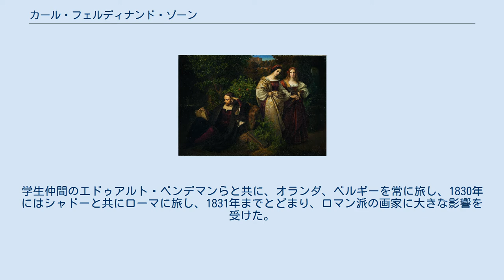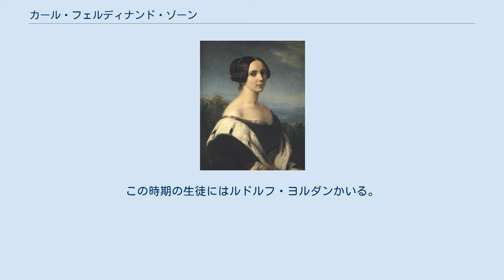カール・フェルディナンド・ゾーン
カール・フェルディナンド・ゾーン（Karl Ferdinand Sohn、1805年12月10日 - 1867年11月25日）はドイツの画家。
18歳からベルリンの美術学校で学び、その後フリードリッヒ・ヴィルヘルム・フォン・シャドーの教えるベルリンの個人美術学校で学ぶが、シャドーがデュッセルドルフ美術アカデミーの校長に任じられたため、1827年に、他の学生とともにデュッセルドルフ美術アカデミーに移った。
 1829年には展覧会に出展し、1830年のベルリンの展覧会に出展した作品は批評家から賞賛を得た。
学生仲間のエドゥアルト・ベンデマンらと共に、オランダ、ベルギーを常に旅し、1830年にはシャドーと共にローマに旅し、1831年までとどまり、ロマン派の画家に大きな影響を受けた。
初期には宗教的な題材や、文学作品を題材とした作品を描いた。
 デュッセルドルフ美術アカデミーの校長となったシャドーとの対立により、教授のハインリヒ・クリストフ・コルベらが、アカデミーを去った後任として、アカデミーで教えた。
この時期の生徒にはルドルフ・ヨルダンかいる。
4年程で、教授を辞めるが、1859年にシャドーが健康上の問題で引退した後、教授に復帰し、没するまで教授を続け、多くの画家を育てた。
 息子のカール・ルドルフ・ゾーン（Karl Friedrich Rudolf Sohn:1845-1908)は肖像画家として有名になり、甥で、義理の息子となったヴィルヘルム・ゾーン(Johann Wilhelm August Sohn:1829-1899)も画家になった。孫たちのアルフレッド・ゾーン＝レーテル(Alfred Sohn-Rethel:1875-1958)やオットー・ヴィルヘルム・ゾーン＝レーテル(Otto Wilhelm Sohn-Rethel:1877–1949)、カール・ゾーン＝レーテル(Karli Sohn-Rethel:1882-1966）も画家となった。